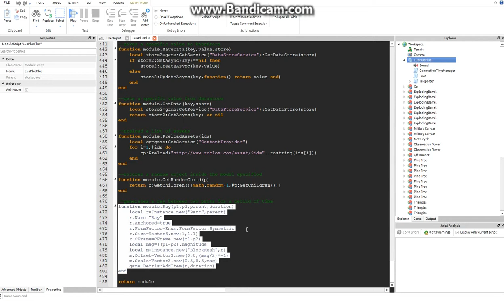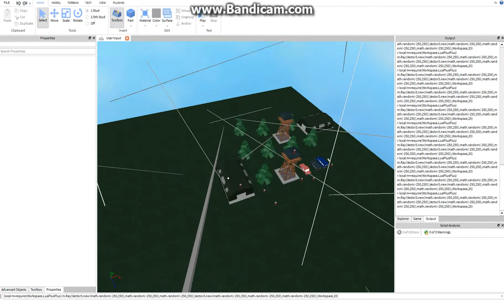LINE GENERATOR DEMONSTRATION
I did some math and figured out how to extend one end of a part from one set location to another. Fairly simple, about 10-12 lines of code. The other 400 lines are for some other functions I wrote in the module script.